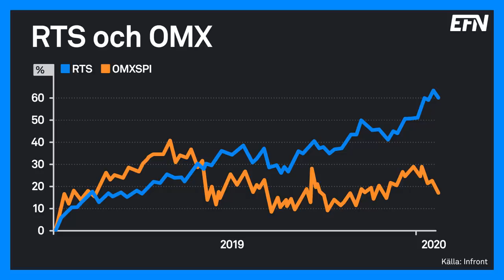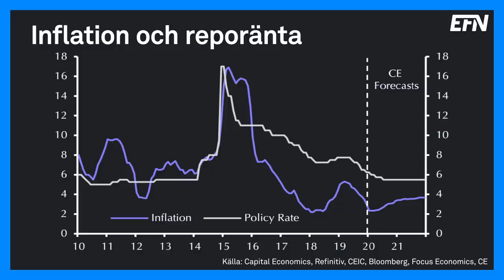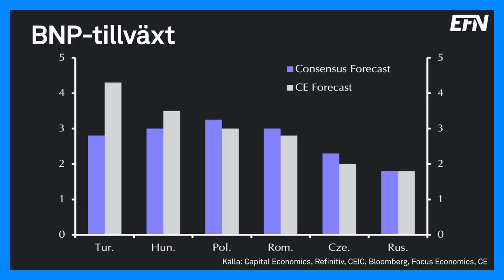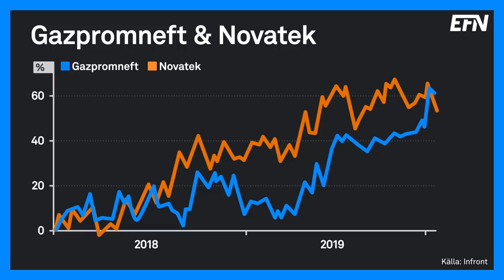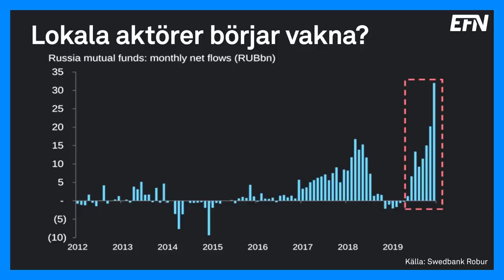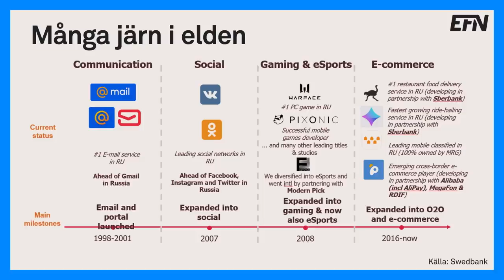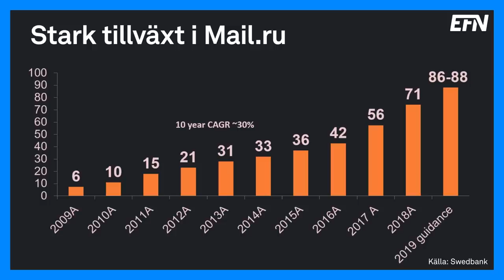Aktietips från nya och gamla Ryssland | Börslunch 23 januari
Samtidigt som Vladimir Putin har utsett en ny regering går Moskvabörsen starkt. Förvaltarna Elena Lovén från Swedbank Robur och Fredrik Colliander från Carnegie Fonder berättar mer och tipsar om ryska aktier i Börslunch.

Programledare: Gabriel Mellqvist